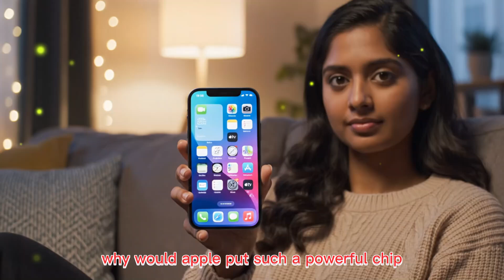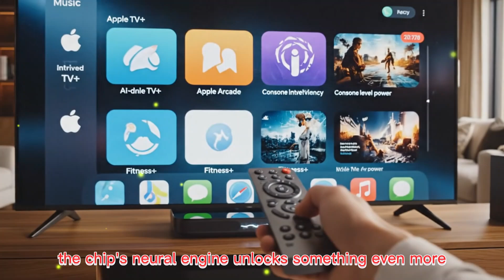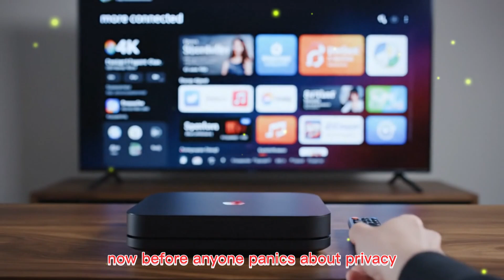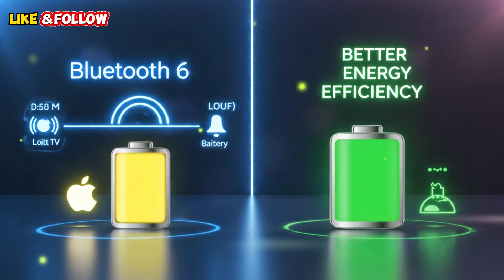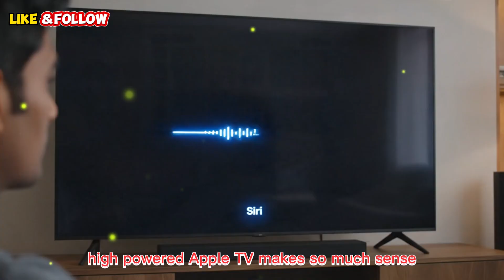Apple TV 4K 2025 – 120Hz, Wi-Fi 7 & AV1! Is It Worth the Upgrade?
🎥 Title:
Apple TV 4K (2025) – A18 Chip, Apple Intelligence & Hidden Features!
📘 Description:
Apple’s next-generation Apple TV 4K (2025) is here — and it’s more powerful, more intelligent, and more connected than ever before. In this video, we break down everything you need to know about the new Apple TV, from its A18 chip performance to the integration of Apple Intelligence for a smarter, faster streaming experience.
Discover how Apple is transforming your living room into a true entertainment hub, with console-level gaming, Wi-Fi 7 connectivity, and a redesigned Siri Remote that’s packed with new tricks.
We’ll also explore hidden features, performance upgrades, and how the A17 Pro vs A18 jump delivers massive gains in speed, efficiency, and visual quality for gaming and streaming.
If you’re looking for the best streaming box of 2025, or want to know how Apple TV compares to other 4K devices, this video gives you the full picture.
🧠 Topics Covered:
Apple TV 4K (2025) Features and Specs
A18 Chip vs A17 Pro Performance
Apple Intelligence Comes to Apple TV
Hidden Features and Tips & Tricks
Apple TV for Gaming and Streaming
Wi-Fi 7 and Connectivity Upgrades
Apple TV Remote Improvements
Is the 2025 Apple TV Worth It?